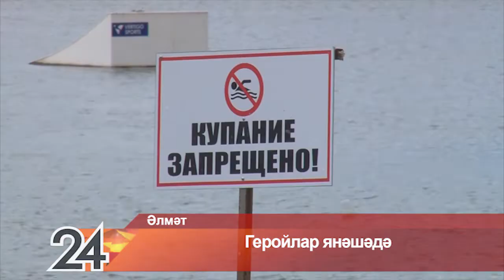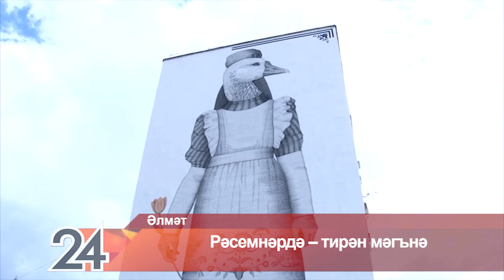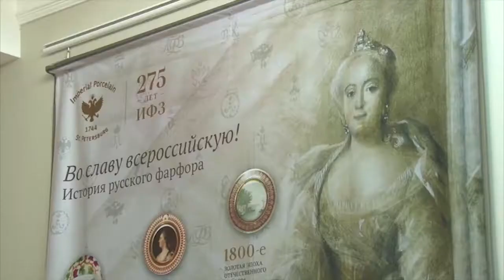Әлмәт Хәбәрләре (13.09.2019)